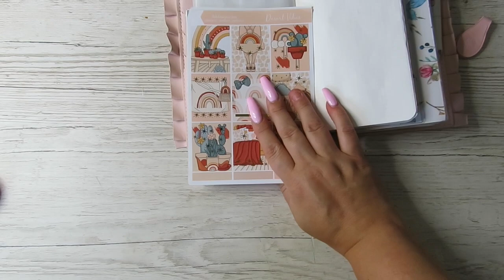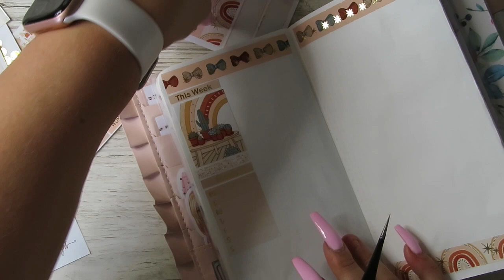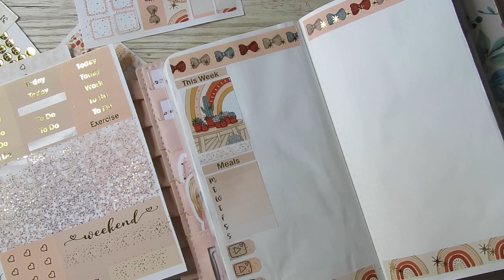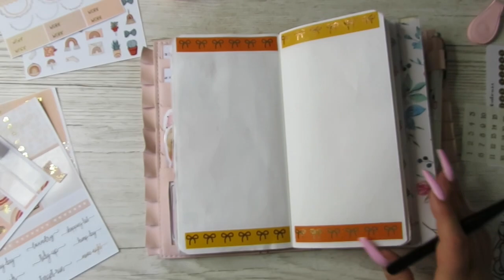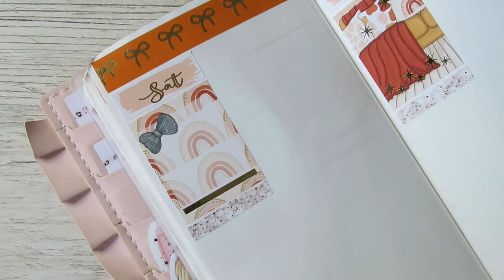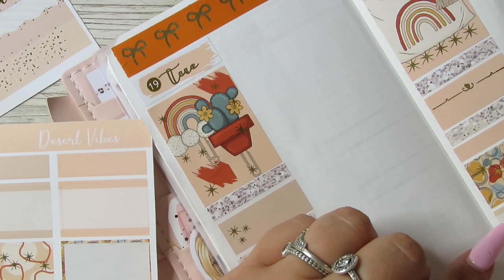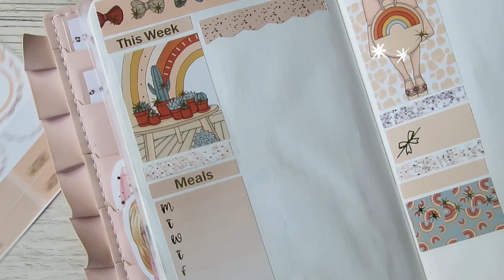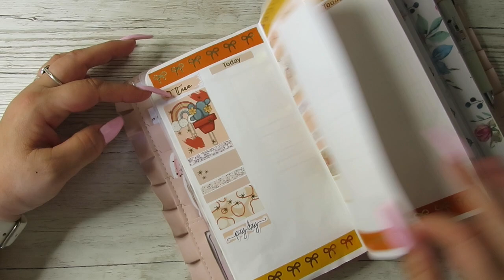Standard Stalogy || Plan with me || 18-24 July 2022